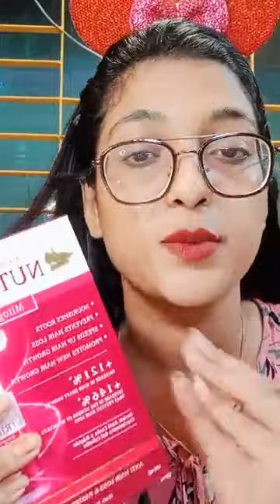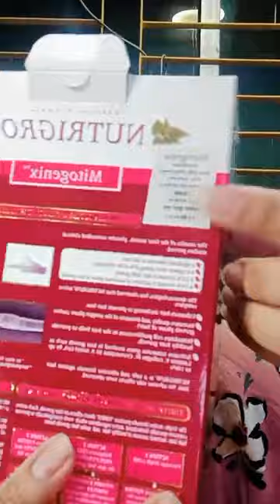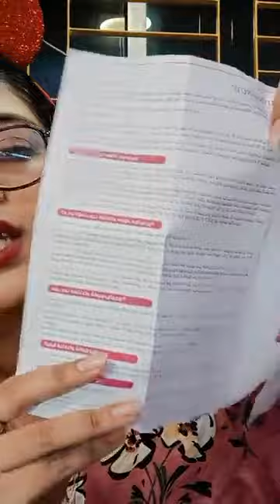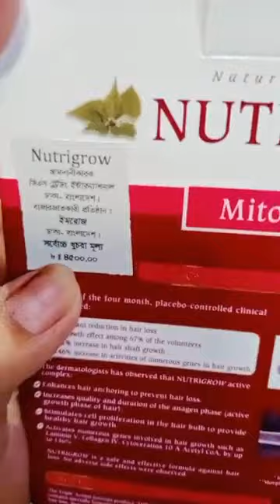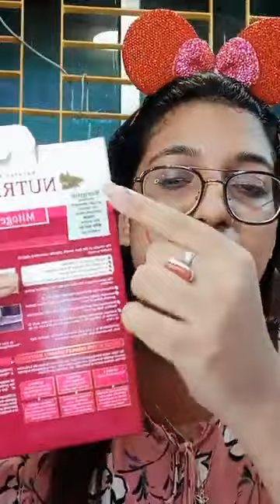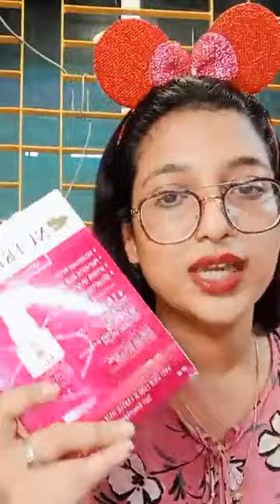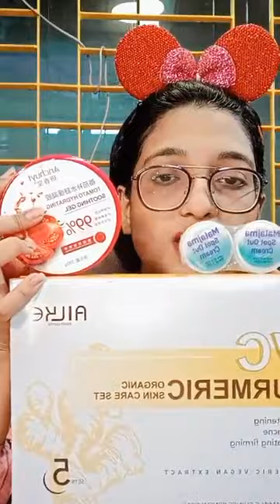প্রাকৃতিকভাবে ফর্সা হওয়ার দারুণ ১০টি সহজ উপায়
কসমেটিকস জগতে আপনাকে স্বাগতম
নিত্য নতুন আইটেম পাবেন আমাদের
কাছে.

Japan Sakura Serum
এর সাকুরা এক্সট্র্যাক্ট,এন্টি গ্লাইকেশন,কোলাজেন ত্বক মশ্চারাইজ করে এবং ত্বক হোয়াইটেনিং এর কাজ করে। পাশাপাশি এন্টি-রিংকেল ও এন্টি-এজিং এর কাজ করে ও ত্বককে করে তুলে কোমল,টানটান ও উজ্জ্বল।
এর সাকুরা এক্সট্র্যাক্ট ত্বক উজ্জ্বল করে।
ত্বককে গভীর থেকে মশ্চারাইজ করে।
হোয়াইটেনিং এর কাজ করে।
একনি দূর করে।
এন্টি-এজিং,এন্টি-রিংকেল এর কাজ করে।
ত্বকের পোরস দূর করতে সাহায্য করে।
ত্বককে টানটান করে তুলে।
সব ধরণের স্কিন এর জন্য উপযোগী।
প্রাইস জানতে এবং অর্ডার করতে পেইজে ইনবক্স করুন

ফর্সা আর দাগহীন ত্বক কে না চায়???
আমরা সবাই ই চাই আমাদের ত্বক এতটাই সুন্দর হোক যেন ১০ জন মানুষ আমাদের দিকে তাকিয়ে থাকে 😇😇😇
আনলিমিটেড ফর্সা হওয়ার সহজ উপায় এখন আমাদের কাছে তবে সেটা হেলদি উপায়ে কোন বাজে হোয়াইটেনিং ক্রিম বা মার্কারি দিয়ে নয় 😍😍 ৩ থেকে ৭ দিনে সবচেয়ে ভালো এবং হেলদি উপায়ে আমাদের দুবাই ফেস এবং বডি কম্বো ইউজ করে দ্রুত সময়ে নিজেকে করে তুলুন আকর্ষণীয় সাদা ধবধবে এবং পুতুলের মত ফর্সা তবে সাথে থাকবে হেলদি গ্লো। খুবই উন্নত এবং মেডিকেডেট প্রোডাক্ট তাই সাইড ইফেক্ট এর কোন ভয় নেই। এবং ছেড়ে দিলেও কালো হবে না পার্মানেন্ট ভাবে ফর্সা করে।
ত্বকের পাশাপাশি চুলের যত্ন এও আমরা সমানভাবে বিশ্বের সবচেয়ে ভালো জিনিসটাই তুলে দিচ্ছি আপনাদের হাতে। 😍😍
আয়নার সামনে নিজেকে সুন্দর দেখুন এবং সারা দিন নিজেকে খুশি রাখুন বিস্তারিত জানতে লাইভ দেখুন অর্ডার করতে ইনবক্স করুন ❤️❤️❤️

দোকান shop
Bashundhara Shopping Mall, Level-3, Block-B,Shop-11, 1229

Glutathione White Sunscreen Cream,
dark circle remove
 Gluthathione আপনার ত্বককে করবে আরও ফর্সা ।
উপকারিতা :
# সূর্যের ক্ষতিকারক রশ্নি থেকে আপনার ত্বক কে protect করবে।
# আপনার ত্বক করবে নিখুঁত ও মসৃণ ।
# মুখে ও শরীরে ব্যবহার করার জন্য।
# প্রাকৃতিক গাছপালা দিয়ে তৈরী।
# ছেলে-মেয়ে উভয়ই ব্যাবহার করতে পারবেন।
# ত্বকের যে কোন দাগ দূর করে।

Imrose kokhno kauke copy korena,
Amra all time new product invent korar try kori,
Seeweed mask!!!
Bolechilam etar best version ta amra niye
Asbo,
Here it is
Amra market e quality product sob theke
Reasonable price e dewar try kori,
Amra fake sell korina,
Karon amder customer quantity Alhamdullilah,
Ji amder customer complain ache
Late kore products peleo
Amra 100% authentic n original products
Provide korar try kori insallah.

ফর্সা হওয়ার উপায় কি,
ফর্সা হওয়ার উপায় দেখান,
ফর্সা হওয়ার উপায় জানতে চাই,
ফর্সা হওয়ার উপায় সহজ,
প্রাকৃতিক উপায়ে ফর্সা হওয়ার উপায়,
পুরো বডি ফর্সা হওয়ার উপায়,
বাচ্চাদের ফর্সা হওয়ার উপায়,
গর্ভের বাচ্চা ফর্সা হওয়ার উপায়,
আলু দিয়ে ফর্সা হওয়ার উপায়,
ফর্সা হওয়ার ইসলামিক উপায়,
একদিনে মুখ ফর্সা হওয়ার উপায়,